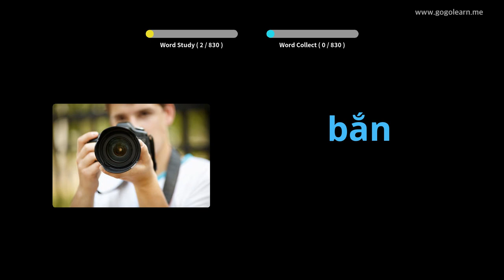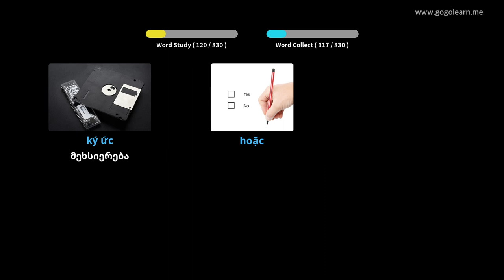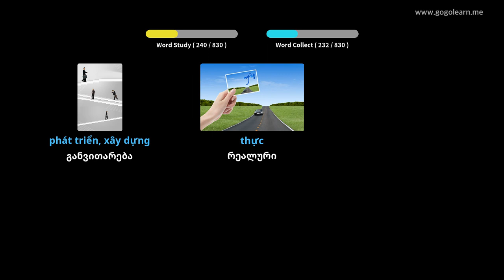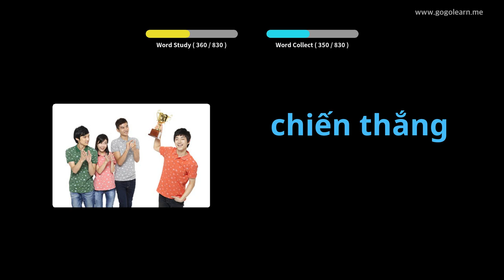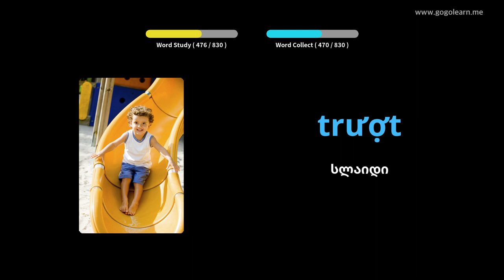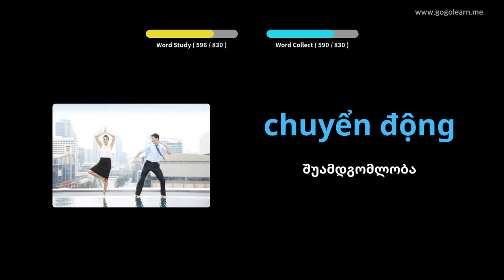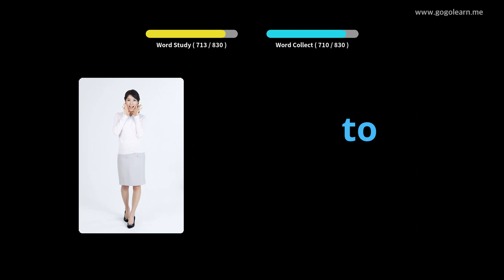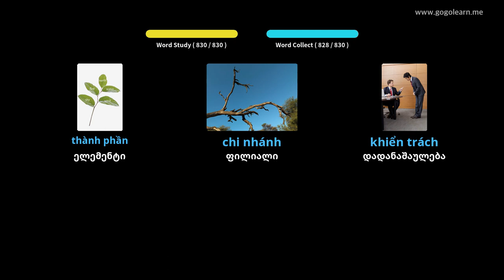ვიეტნამური ლექსიკის საშუალო სკოლა | Golearn